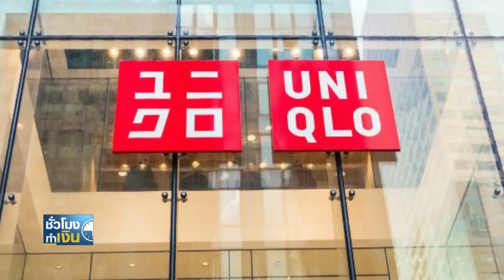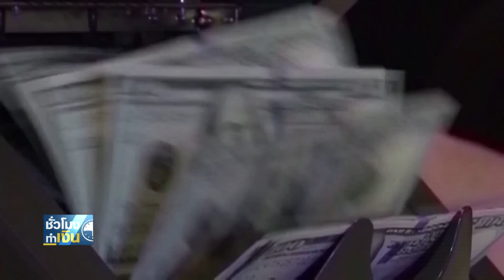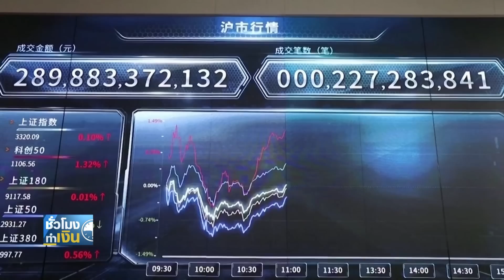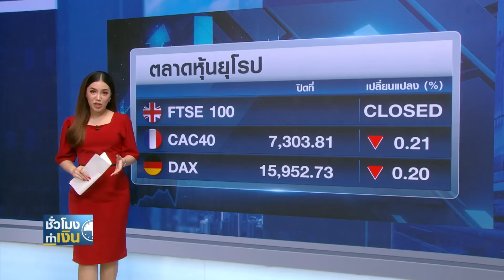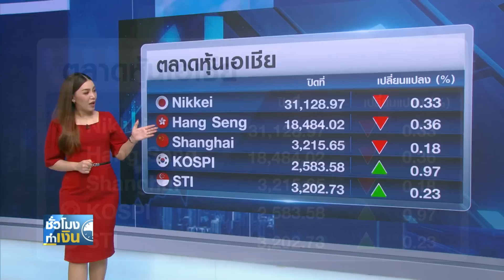อังกฤษเบรกค่าครองชีพพุ่งขอซูเปอร์มาร์เก็ตตรึงราคาอาหาร I TNN ชั่วโมงทำเงิน I 30-05-66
1. อังกฤษเบรกค่าครองชีพพุ่งขอซูเปอร์มาร์เก็ตตรึงราคาอาหาร
2. ทุนต่างชาติหนีรัสเซีย 1 ปีดึงเงินออก 3.6 หมื่นล้านดอลล์
3. เศรษฐกิจจีนยังฟื้นช้าเหตุ 3 ปัจจัยฉุดรั้งการบริโภค